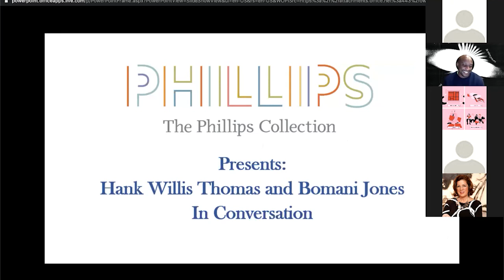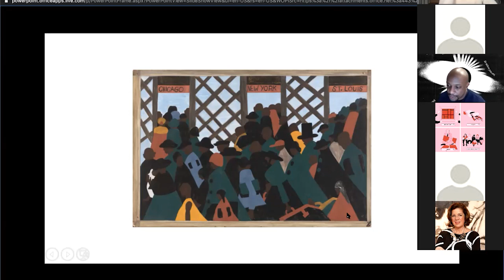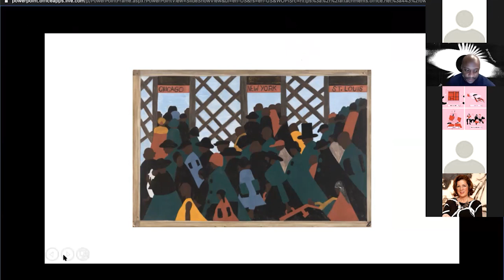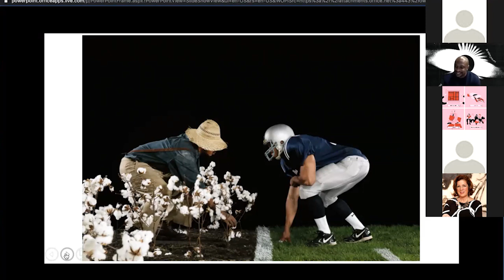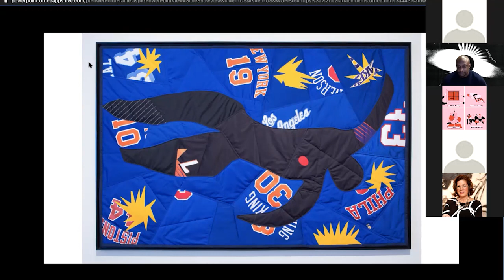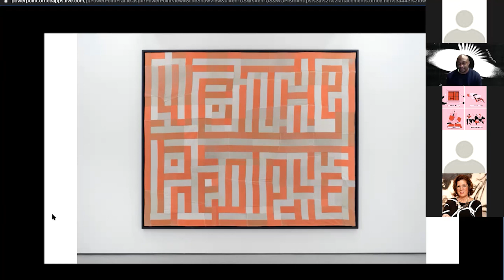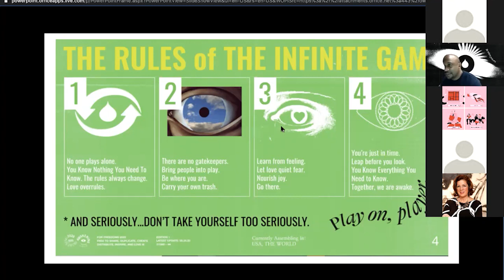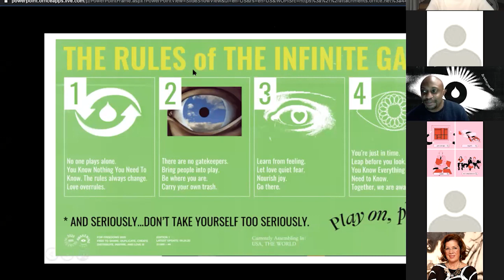Hank Willis Thomas & Bomani Jones: In Conversation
As a follow up to their article in Vanity Fair, Hank Willis Thomas and Bomani Jones discuss race and the appropriation of the Black body in art, sports, and advertising. Hank Willis Thomas is a conceptual artist working primarily with themes related to perspective, identity, commodity, media, and popular culture. For over 15 years, Bomani Jones has written on sports, music, culture, and politics for a variety of online and print publications.

Hank Willis Thomas's Icarus is on view in Riffs and Relations: African American Artists and the European Modernist Tradition.